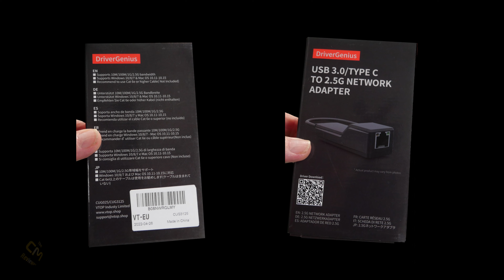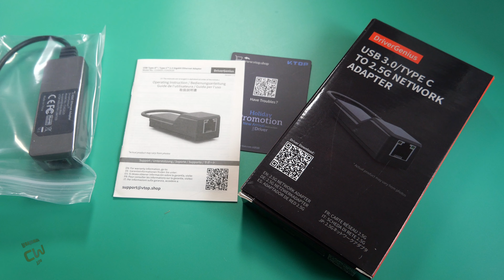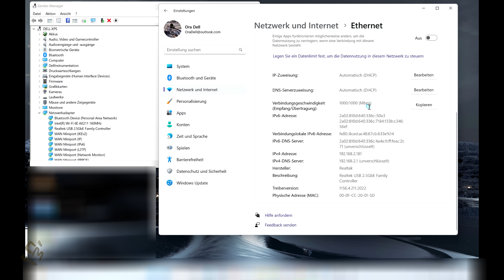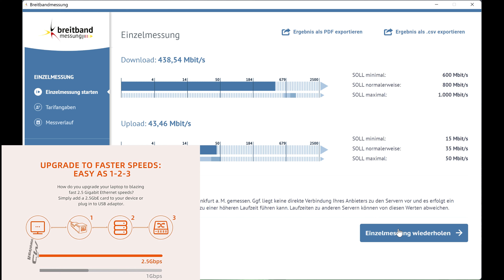DriverGenius CUG3125 Test: USB 3.1/ TYPE C 2.5G Netzwerkadapter Hands-on (deutsch)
Funktionen:
1. Unterstützung 10/100/1000Mbps & 2.5Gbps Bandbreite
2. Unterstützung Twisted-Pair-Crossover-Erkennung und Auto-Korrektur
3. Plug & Play, Hot Swap, USB Bus Power
4. Unterstützung WOL (Wake-on-LAN) Vollduplex-Flow

Womit entstehen meine Videos?
(Comica BoomX-D D2)
(Comica Traxshot Shotgun Microphone)
(batterieloses Richtmikrofon Set für Smartphones )
(drahtloses Stereo Lavalier Mikrofon Set)
(Oktava MK-012-01 Kleinmembran Kondensator Mikrofon mit Super Nieren-Kapsel)
(Oktava MK-012 MSP6 Stereoset mit Nieren & Hyperniere)
(SMALLRIG Mikrofon Shock Mount für Kleinmembran Mikrofon)
(Olympus LS-P4 Sprachrecorder)
(TASKCAM DR70D)
(König & Meyer K&M 27105 Mikrofonstativ)
(Mikrofonbar, König & Meyer K&M Mikrofonkoppelstreifen)
(Hochwertige XLR Kabel 3m, verschiedenfarbig)
AKG K702 Offene Over-Ear-Studio-Referenzkopfhörer der Premiumklasse
(Ersatzkabel für AKG K702)
Panasonic Lumix DC-G91M
(Akku für LUMIX Kameras)
(Funkfernsteuerung Lumix Kamera)
YONGNUO YN25mm F 1,7 M große Blende AF/MF Standard Prime Objektiv M4/3 DSLR Kameras für Panasonic DC-G91
(transportabler Monitor)
(einstellbarer tragbarer Notebook Ständer)
(Phablet XIDU Philbook Max)
(DELL XPS 15 9520 )
(Pinnacle Studio 25 Ultimate)
( iToncs 2.4G Funkmaus, wiederaufladbar)
(Albott 24-64CM 25 Zoll Mini Stativ)
(AUKEY USB-C-Power-Bank 26.800 mAh)
# Video Hilfsmittel
(Smartphone-Videokäfig-Kit VF-VS05)
Raleno LED Video Lampe